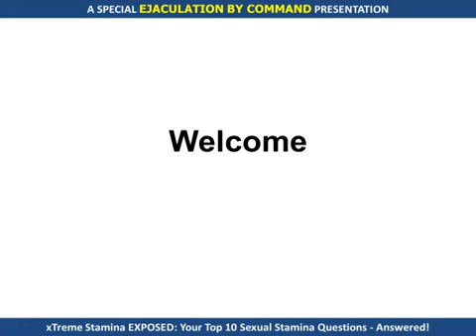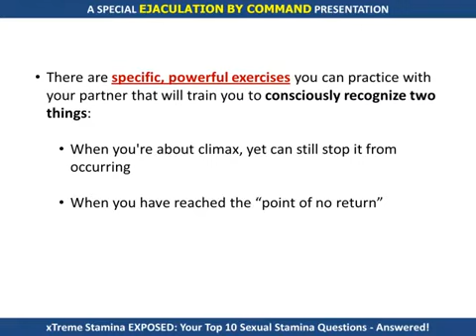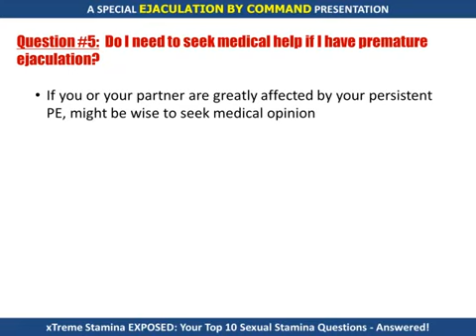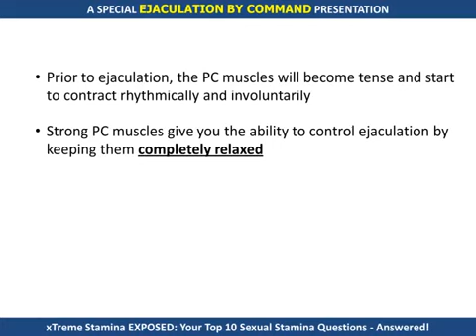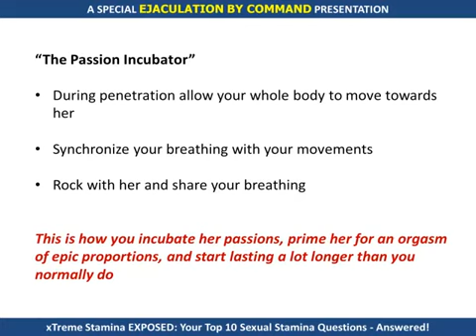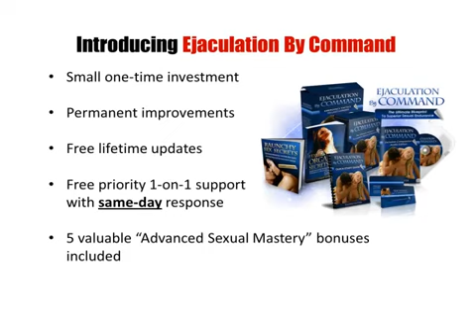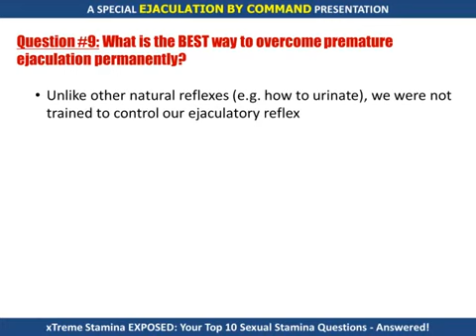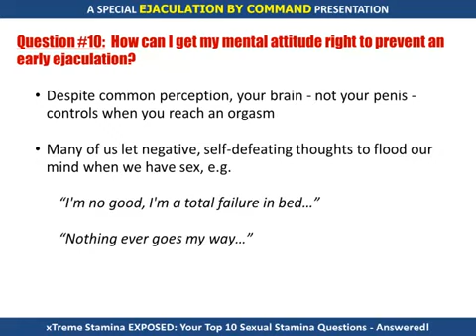Ejaculation by Command - Llyod Lester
The no 1-Rated System To Beat Premature Ejaculation
Ejaculation By Command is by far the most practical guide to beat PE.

You get all the tools, techniques and knowledge you need to begin re-training and re-wiring your mind and body so that you can revel in longer lasting sex, and at the same time, give your partner an amazing sexual experience she never thought was possible.
And if you need some instant "firepower" tonight, Lloyd Lester has included an exclusive bonus book (among 6 other special bonuses) where he reveals 15 tried-and-tested "emergency tactics" you can use right away to put up a decent performance in bed.

One thing we really like about this program and what makes it stand out from the veritable avalanche of resources on premature ejaculation - is the two-pronged approach of helping the average man improve his sexual endurance, AND fulfilling a woman's deepest sexual desires at the same time.
All in all, Ejaculation By Command offers very solid and practical information and the best 1-on-1 priority support, with same-day response. It is arguably the most complete system to beat premature ejaculation. If you want to be the kind of superb lover who has the natural ability to hold his ejaculation almost by command and keep his woman sexually fulfilled all the time, then this guide is exactly what you need.
To learn how you can last longer in bed and supercharge your sex life...